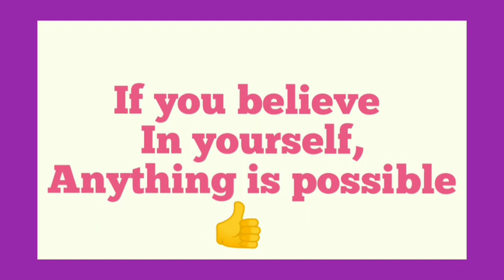12th Maths/ Lesson 1/ Application of Matrices and Determinants/ Exercise 1.4/ 5th Sum/ தமிழில்